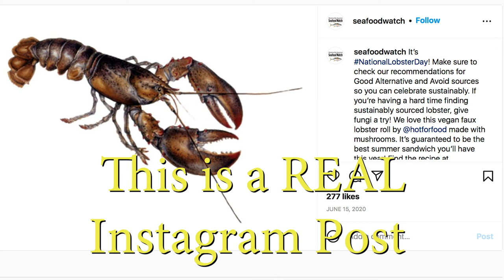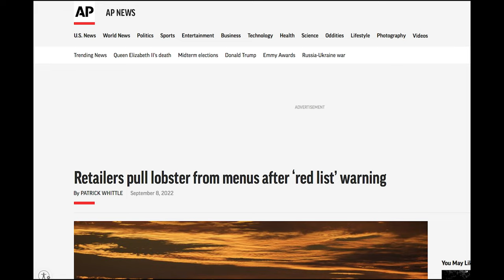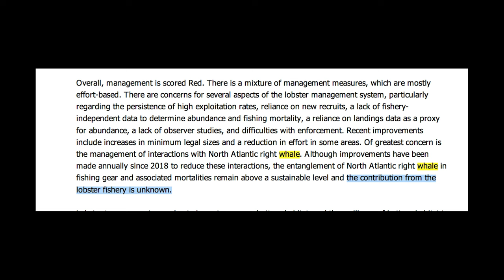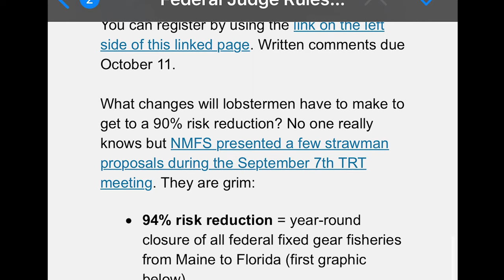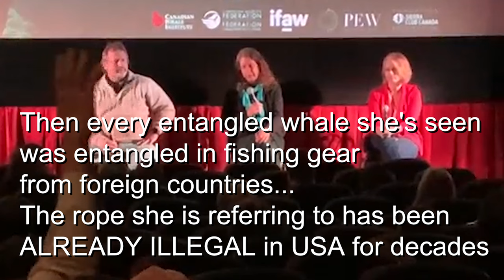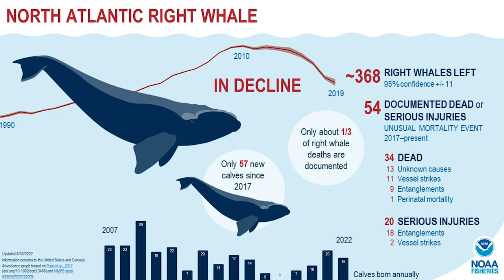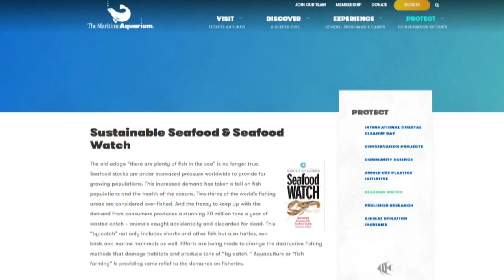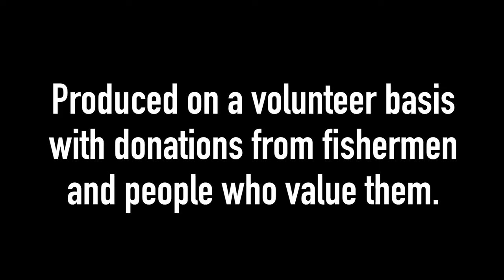2023: Accelerating the Planned Extinction of the Maine Lobsterman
Recounting the long train of abuses against Maine's lobster fishery that reached a tipping point last week. Most aspects of the 2030 Plan for the Extinction of the Maine Lobsterman have apparently been fast-tracked to 2023. Spread the word.